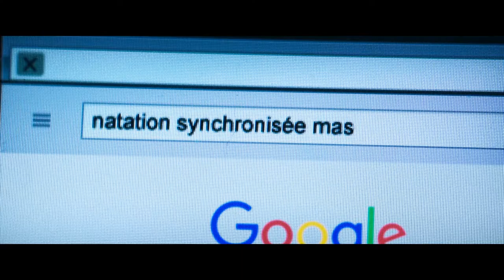LE GRAND BAIN | Bande-annonce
LE GRAND BAIN
Au cinéma à partir du 2 Janvier 2019

Un film de : Gilles Lellouche
Avec : Mathieu Amalric, Guillaume Canet, Benoît Poelvoorde, Jean-Hugues Anglade, Virginie Efira, Leïla Bekhti, Marina Foïs, Philippe Katerine, Félix Moati, Alban Ivanov et Balasingham Thamilchelvan